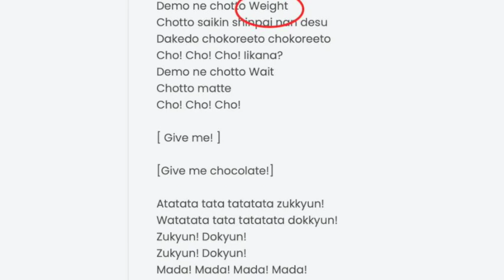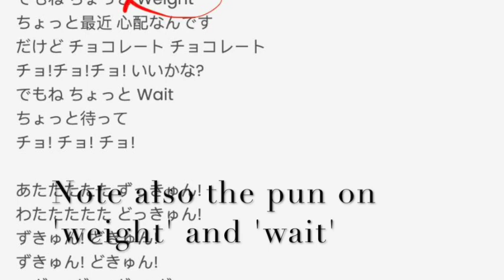BabyMetal "Gimme Chocolate": copyright edit. AJ Hartley analysis reaction #6.1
The first version of this got flagged for copyright so I've pulled the footage of the performance on the Daily Show. Not ideal, but there it is. I recommend you watching that footage in a different window so you can see what I'm talking about. It's here:https: //

Though this was the 1st BM song I encountered, I didn't think I had anything to say about it. Turns out, I did :) If you're not persuaded, that's ok. Hope you find something about it entertaining or interesting anyway. And, of course, check out the video that started it all